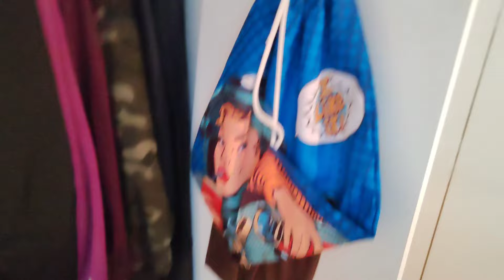Kodin säilytysratkaisuja esittelyssä 🧺🧹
Luurangot kaapista! 💀 Esittelen osan meidän kodin säilytysratkaisuista ja jaan omia hyväksi havaittuja vinkkejä aiheesta. ✌️

Tervetuloa mukaan! 🤗